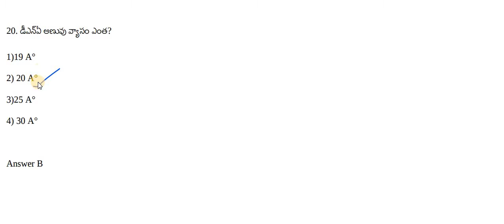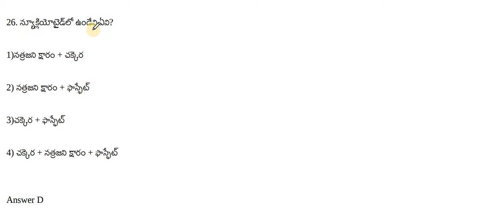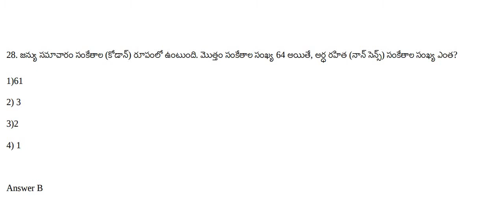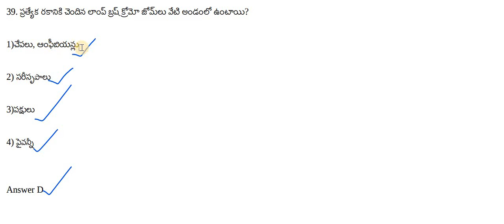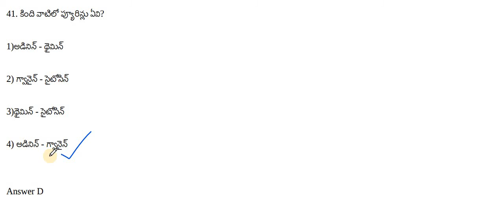Biology Bits in Telugu | latest ap and telangana all exams bits police groups 1 2 Appsc Tspsc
Biology Bits in Telugu | latest ap and telangana all exams bits police groups 1 2